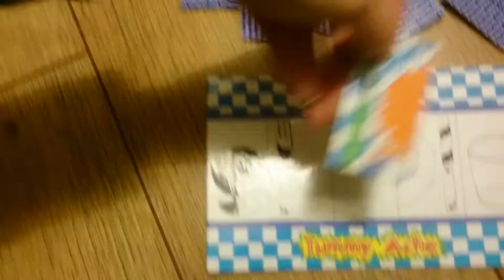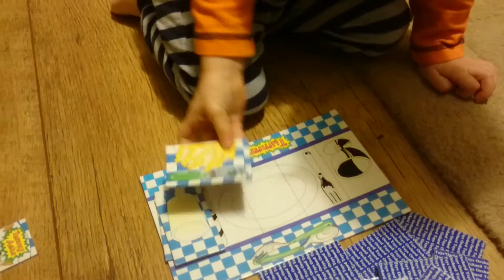Theo and Daddy playing stomach ache